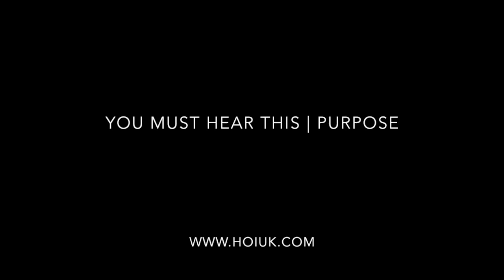You must hear this | Purpose